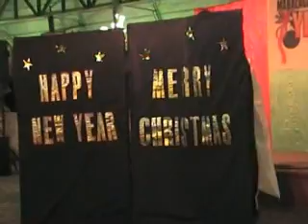MAGSAYSAY Dancers 2011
MASODISTA Year End Party 2011